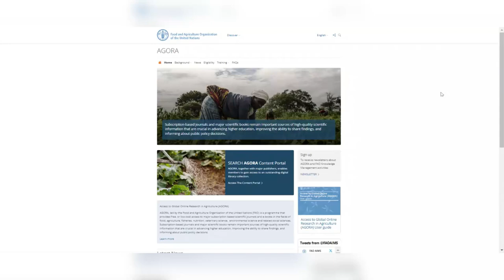About AGORA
The video describes AGORA programme, which provides access to thousands of journals, e-books, and other information resources covering agriculture, fisheries, food, nutrition, veterinary science and related biological, environmental and social sciences in public institutions across the world.